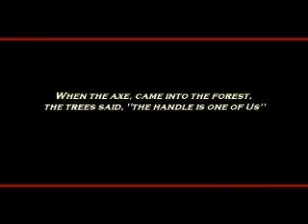Gangsta Slave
A music video set forth to shed some light on the music industry, and how some of it's artist and viewers can be depicted as slaves to the media.
Music video we done with the artist Ishues and Spoken Roar Entertainment